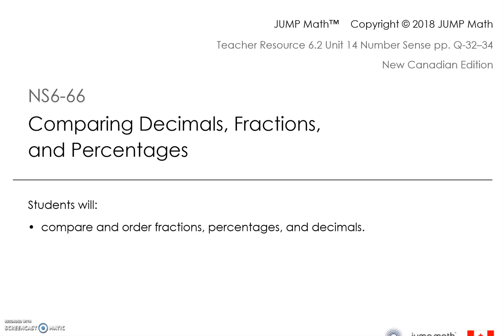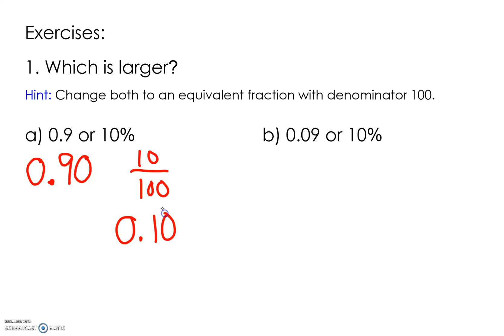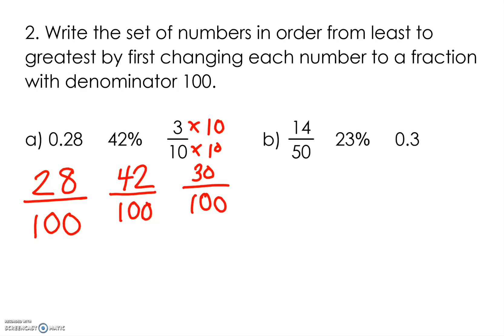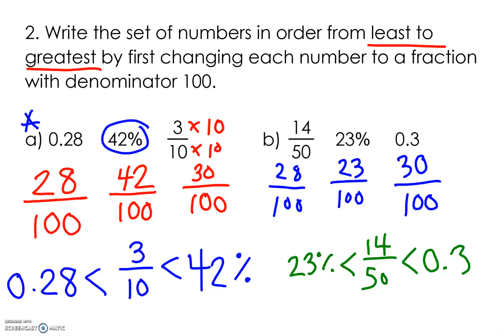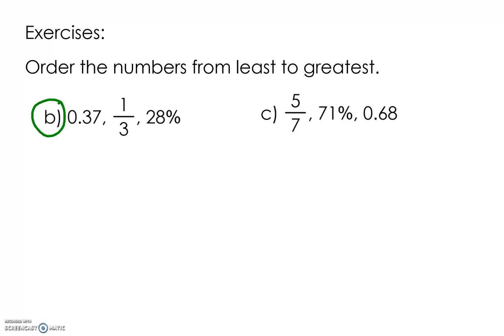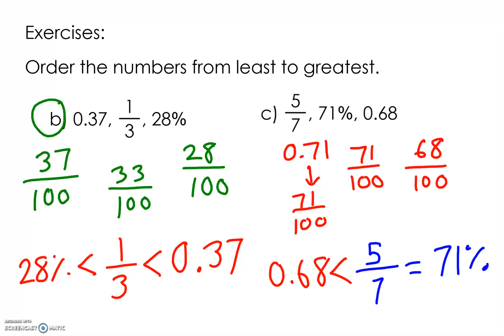NS6-66: Comparing Decimals, Fractions, and Percentages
NS6-66